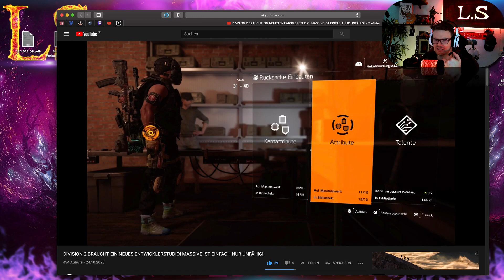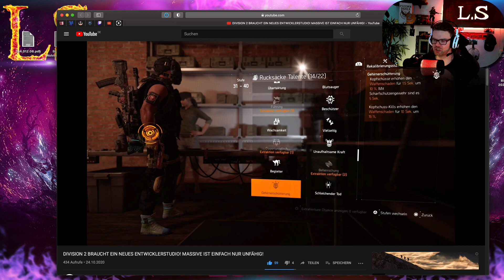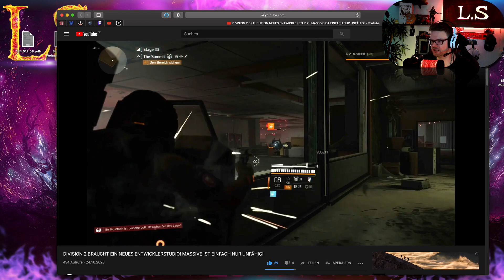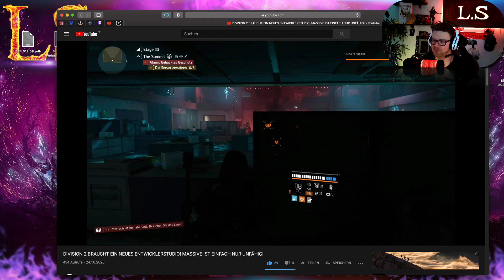Kritik an TD2 Jahr 2 ★ The Division 2 | Deutsch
The Division 2 ★ Jahr 2 droht zu scheitern ★ Massive versaut es!
Lets_Survival | Deutsch | PC | Lets Play | Build | PVE

Auch mal testen?
Gaming Setup - Aufgenommen von einem Cloud Gaming Rechner mit "Shadow"

► XEON 8 Threads
► NVidea1080 - 8 GB Grafikkarte
► 12GB DDR4
Streaming System - Apple iMac 27" 5K Retina

► Core i7 - 7700K - 4,2 Ghz (Boost 4,5Ghz)
► AMD 580 - 8 GB Grafikkarte

► 3TB Fusion Drive - 3 TB HDD und 1x 128 GB SSD

► Schnitt durch Lets_Survival